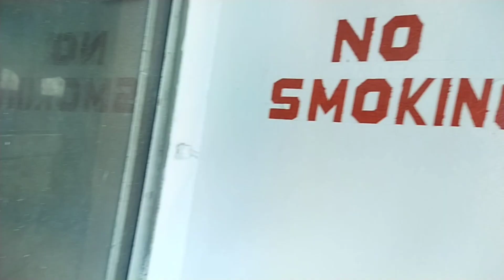sawakas naka uwi narin at kasama namin yong ASTOR family mga boss 🥰☺️⛴️